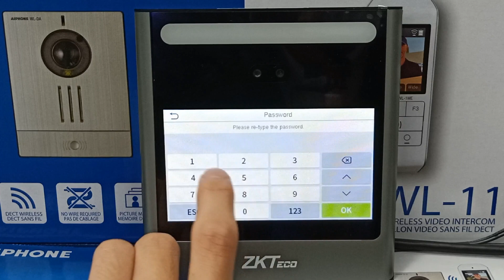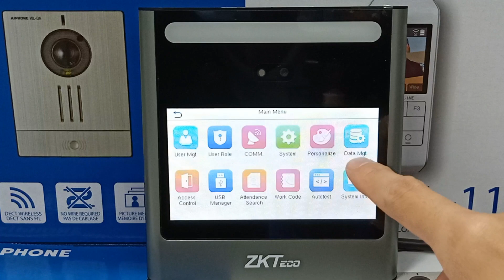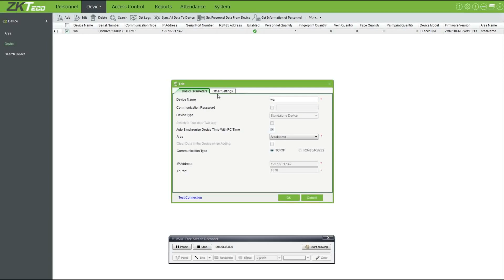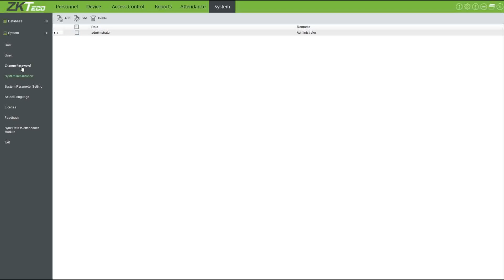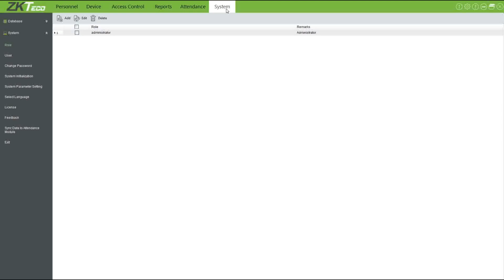ZKTeco Access Control EFace10 Contactless Touchless Facial Identification Face Detection Password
ZKTeco Access Control EFace10 Contactless Touchless Facial Identification Face Detection Password Payroll Time Attendance Facial Recognition.

ZKTeco Touchless Facial Identification Terminal EFace10 has a face capacity of 500, card capacity of 1,000 and a transaction capacity of 150,000

Visible Light facial recognition
Anti-spoofing algorithm against print attack (laser, color and B/W photos), videos attack and 3D mask attack
Multiple verification methods: Face / Password / Card (optional)
Card modules (optional): 125KHz ID Card (EM) / 13.56MHz IC Card
Backup rechargeable battery (optional): takes 4 hours to recharge
Support standard wall-mounting with Back plate
Optional wall-mounting and desktop installation with Cable Box

1. Collection from SGCCTV Choicecycle Sim Lim Square CCTV SPECIALIST #02-81 11am~8pm.

3. Please add $18.00 for delivery - 3~5 days, no further discount as Price guarantee lowest.
4. Can issue e-Invoice for your accounting. (upon request)

- Display: 4.3-inch TFT Screen

- Face Capacity: 500

- User Capacity: 1,000

- Card Capacity: 1,000 (Optional)

- Transactions: 150,000

- Communication: TCP/IP, Wi-Fi (Optional), USB Host

- Operation System: Linux

- Facial Recognition Speed: ≤1s

- Power Supply: 12V 1.5A

- Working Humidity: 20% to 80%

- Working Temperature: 0°C to 45°C

- Dimensions (W*H*D): 130*119*28 (mm) / 130*119*55 (mm)